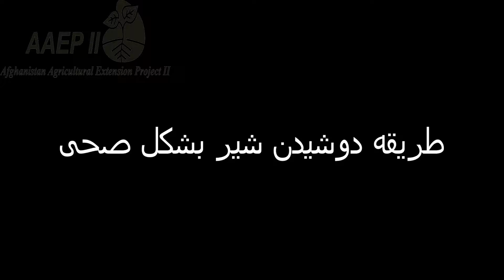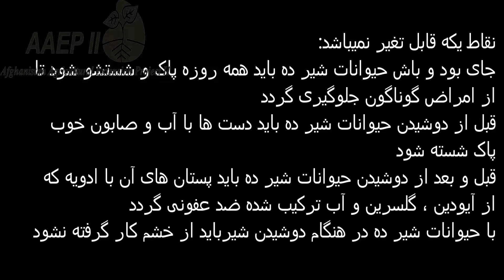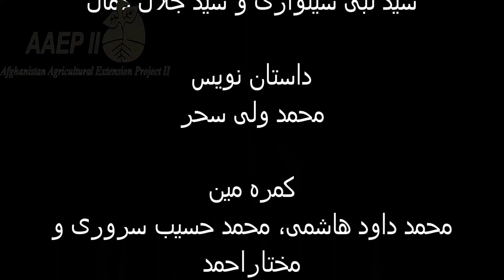طریقه درست شیر دوشی Standardpracticesinquality kabul Q4 Pashto Jul 2016